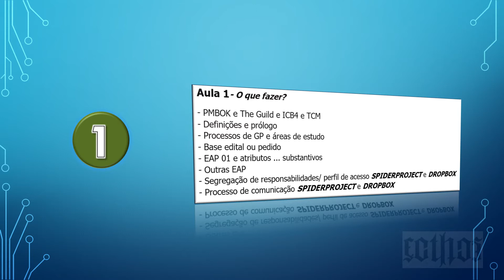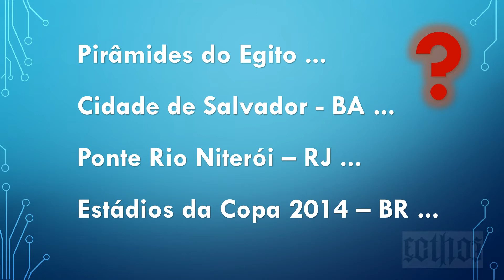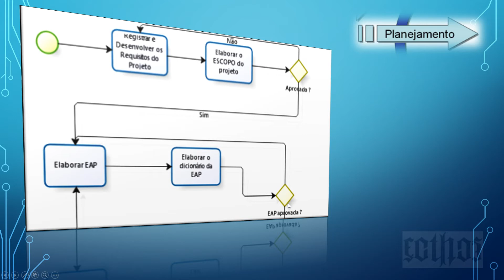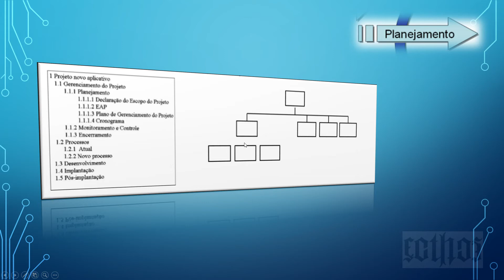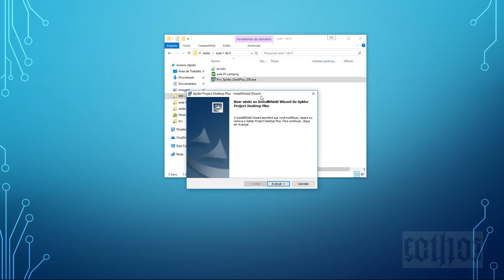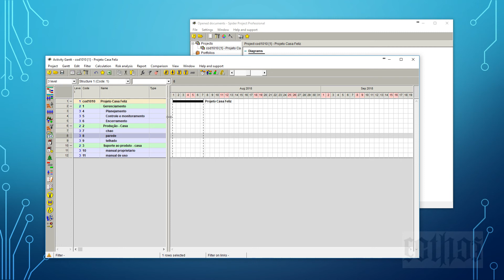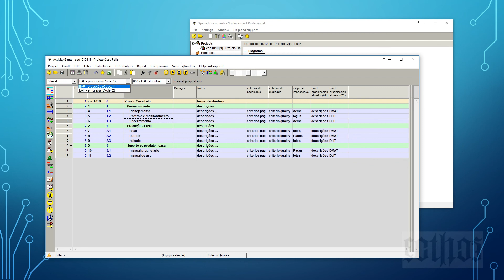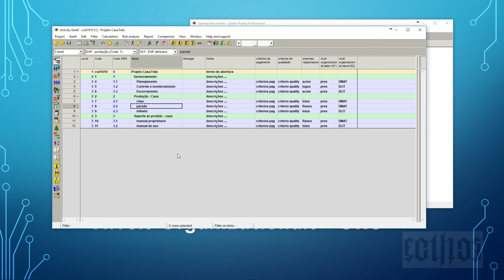Spider Project - CONAGP-2018 - aula 01/06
Capacitação em GP com Spider Project
Congresso Nacional GP - Online 2018
aula 01 de 06
arquivos de trabalho spider